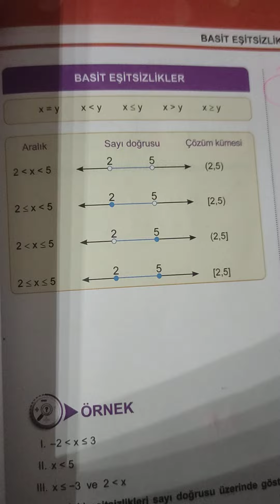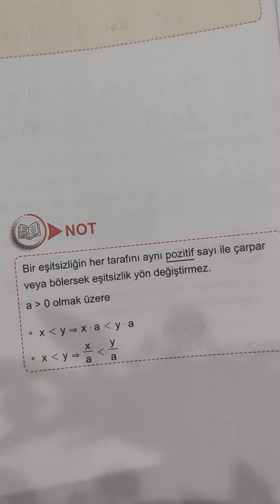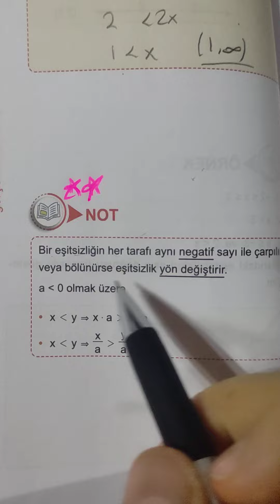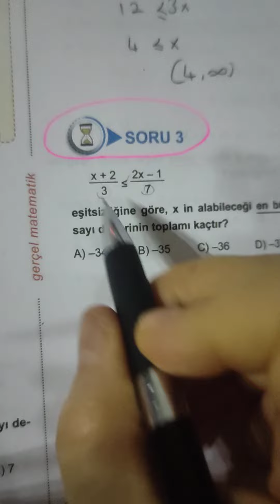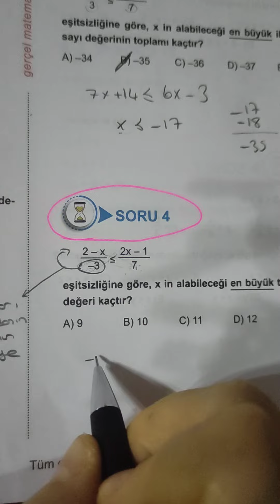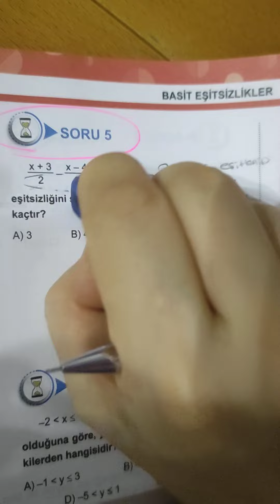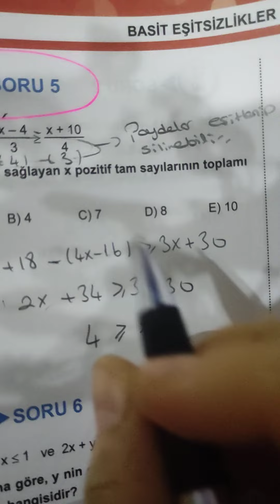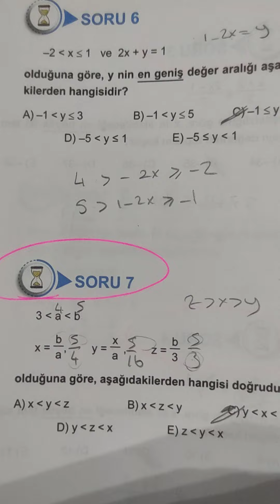1. adım basit eşitsizlikler